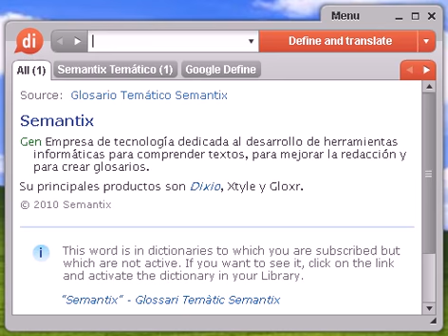Definición de proveniente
proveniente, diccionario, define, definir, significado, español, castellano, Dixio, provenientes